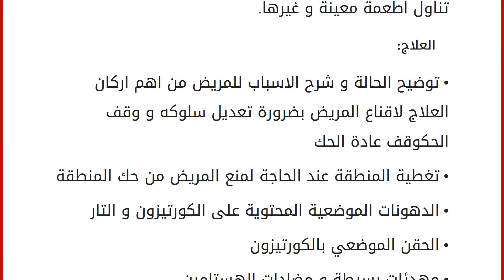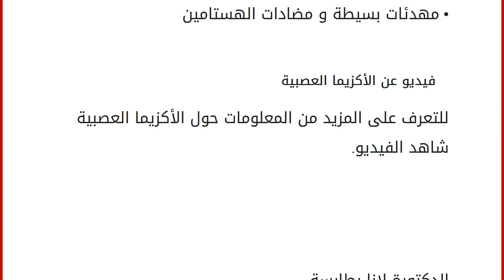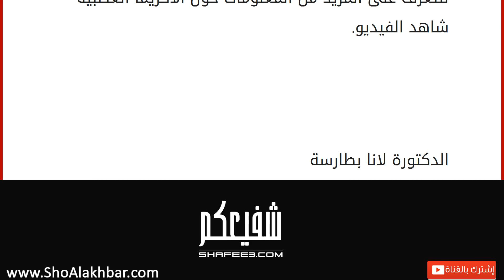ما هي الاكزيما العصبية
هي مرض عصبي عضوي يمثّل ترابط الحالة النفسية و الجسدية للإنسان و هي نوع خاص من الاكزيما يظهر بشكل بقع متقرّنة حمراء أحياناً و محدّدة نتيجة الحك و الهرش المتكرّر.
و قد تستمر لسنوات ما لم يتوقّف المريض عن الحك و اذ أنّها ردّة فعل من الجلد لمنبّه فيزيائي هو الحكّة بزيادة سماكة الجلد و زيادة حساسيّته.
لضّغط النّفسي و التوتّر سبب رثيسي للحالة إذ إنّ المريض يجد متنفساً و راحة في عملية الحك فيستمتع بتكرار الحكّة مما يزيد الوضع سوءاً و لها ارتباط بالحساسية التأتبية اذ يشكو المرضى احياناً من الحكّة عند ارتداء ملابس جديدة او تناول اطعمة معينة و غيرها.
العلاج:
• توضيح الحالة و شرح الاسباب للمريض من اهم اركان العلاج لاقناع المريض بضرورة تعديل سلوكه و وقف الحكوقف عادة الحك
• تغطية المنطقة عند الحاجة لمنع المريض من حك المنطقة
• الدهونات الموضعية المحتوية على الكورتيزون و التار